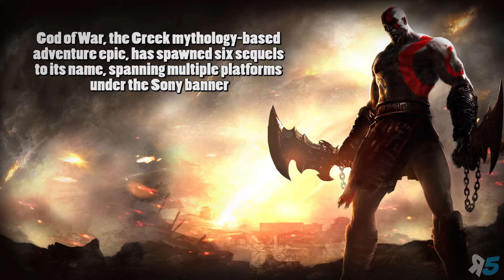5 Richest Video Game Developers in the World | Random 5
From the massive companies like Microsoft and Sony to the classic companies that brought us Nintendo and Sega, we take a look at the 5 richest video game developers in the world!

Legality Agreement
SongName – Fat Caps – Jason Shaw